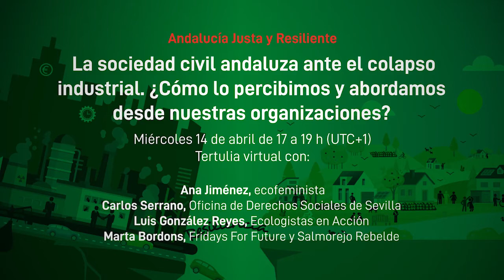La sociedad civil andaluza ante el colapso de la civilización industrial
Vivimos en la paradoja de formar parte de la sociedad más informada de la historia de la humanidad, con el mayor grado de conciencia global y, al mismo tiempo y en cierta forma, la más adormecida. No estamos tomando acción para promover una transición global desde lo local que nos permita colapsar mejor. Si el colapso está siendo inevitable, ¿qué tiene que pasar para que la sociedad civil organizada asuma la responsabilidad de levantar la voz de acción e incorporar el colapso a sus líneas de trabajo? ¿Es que vamos a morir hervida como la rana de la parábola, que sucumbió complaciente mientras el agua del cazo se calentaba suavemente?

En la tertulia participan:
    - Ana Jiménez, ecofeminista.
    - Carlos Serrano, Oficina de Derechos Sociales de Sevilla.
    - Luis González Reyes, Ecologistas en Acción.
    - Marta Bordons, Fridays For Future.

Tertulia virtual organizada en el marco de la campaña Andalucía Justa y Resiliente, por el GM1 "Visibilizar el colapso industrial", y celebrada el 14 de abril de 2021.